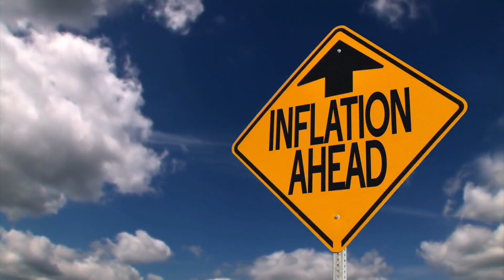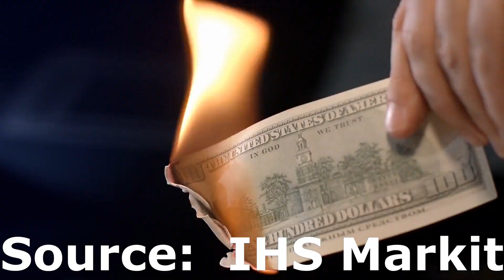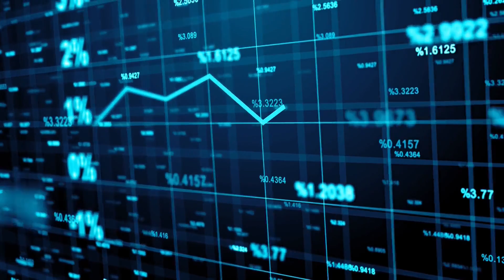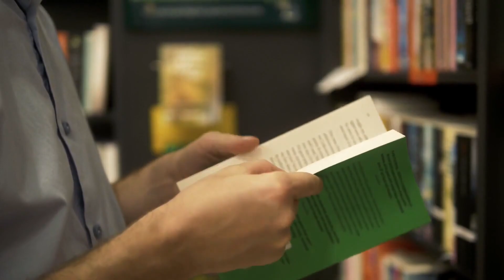Heading For Worst Food Crisis Since World War II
The Global Economics are on a slippery slide.  What is the next event that will cause disruptions and food shortages.  Take a dramatic dive into what causes shortages and inflation. This video is based on the following articles...

My Short List Prepper Items:
Survival Medicine Handbook
Cast iron Skillet set
Sawyer Water Filtration
Rayovac AA Batteries
Rayovac AAA Batteries
Rayovac D Batteries
Rayovac C Batteries
Rayovac CR2032 Batteries
Rayovac 9 Volt Batteries
First Aid Kit
Home Tool Set
sewing kit
Fishing Tackle

My Books:
Ball Blue Book Preserving Guide
SAS Survival Handbook
ACEP First Aid Manual

Augason Farms Long Term Foods
Cheese blend
Butter powder
72 Hour Kit
Freeze Dried Mango
Creamy Wheat Cereal
Tomato Powder
Peanut Butter powder
Vegetable Stew
Black Bean Burger
Potato Slices
Sweet Corn
Buttermilk Biscuits
Chili Mix
Rolled Oats Pail
Honey powder
Lunch/Dinner Pail
Fruit Pail
2 Wheat Pails
Bread/Scone mix
Potato Shreds
Pancake Mix

other Augason Farms Items
Banana Chips
Chicken Flavored Soup
Vegetable Pail
Fruit and Vegetable Pails
Breakfast Emergency Pail
Dairy and Egg Combo
30 day 1 Person Kit
4 Pail Food Variety Kit
Deluxe 4 month 1 Person Kit